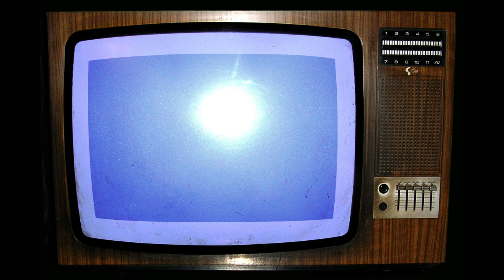On The Patio: Labor Day Salads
Lindsey Alley and Marcia discuss salad dressing, Zaxbys and wearing white.